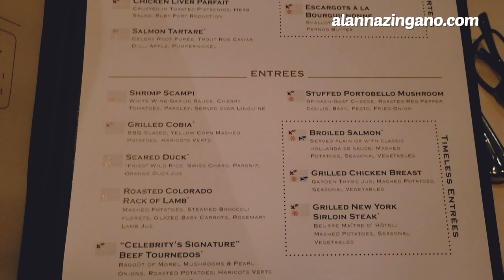Celebrity Constellation Day at Sea | Cruise Vlog Day 2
This was the first cruise back from the restart for the Celebrity Constellation known as "Connie". We departed on this 5-night cruise from Tampa, Fl! Day 2 aboard the cruise ship we explore and play some poolside games and activities. It was a lovely sea day onboard the Celebrity Constellation!

My Etsy Shop

📧Email my team of expert Travel Advisers to help you plan YOUR NEXT CRUISE for FREE!